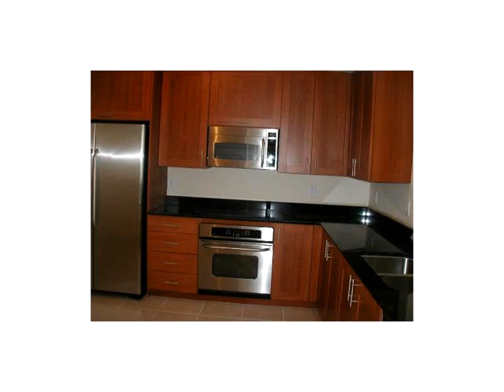3340 NE 190 ST # 604,Aventura,FL 33180 Apartamento En Venta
Litoral condominio con vistas a la intercostales y de la marina. este 2bd/2.5 ba mÁs de la guarida se puede convertir en un 3bedroom. 2 asignado plazas de aparcamiento. grandes vistas. dispone de grandes servicios, centro de fitness y spa de salud con clases de masajes ect., marina,tenis. enorme europeo de cocina con cubierta de granito y electrodomÉsticos de acero inoxidable. dos grandes dormitorios con baÑos y un convertible den. distancia que camina al centro comercial de aventura. gran \\\":\\\" escuelas clasificadas. fÁcil de mostrar.